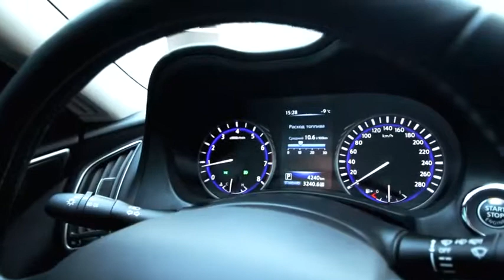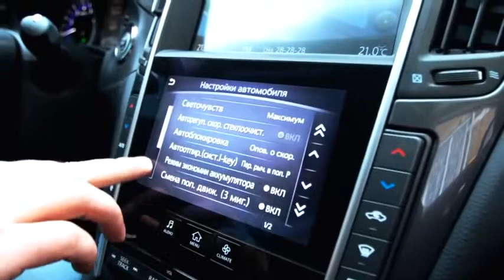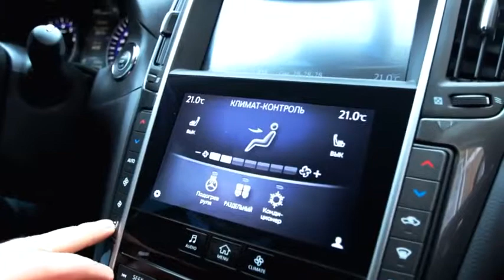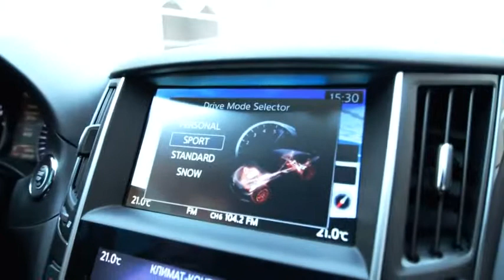Infiniti Q50 Тест драйв Anton Avtoman